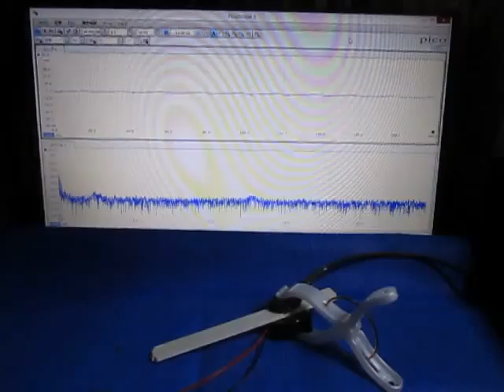超音波に関する基礎実験 （超音波システム研究所 ultrasonic-labo）